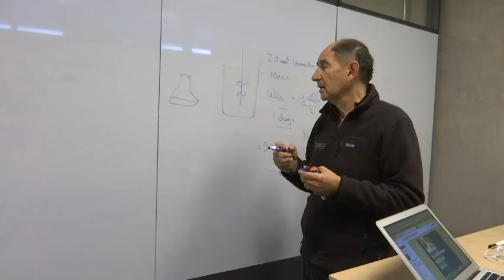Startups grow meat in lab, no slaughter necessary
A growing number of startups are producing meat in a lab, sparing animals from slaughter. They want to bring cell-based beef, poultry, pork and fish to your plate. But they face scrutiny from consumers, regulators and food-safety advocates. (July 9)